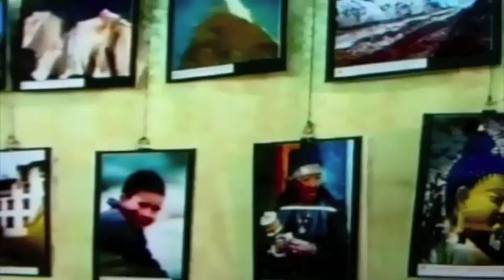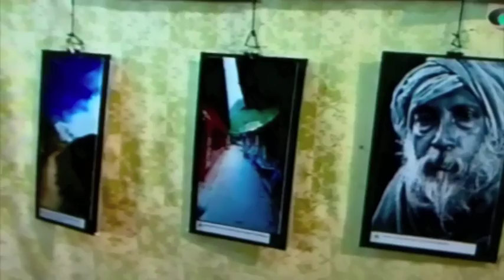Glimpses of India My First Photography Exhibition on DD Sahyadri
Yogic diet course, Heart Of Wellness

Video capture of the telecast of our photo exhibition "Glimpses of india, A photographic Journey". Covered by DD Sahyadri channel. The video quality is not good as it has been captured from Iphone 3gs. Also a custom voice over has been given as the original audio could not be recorded